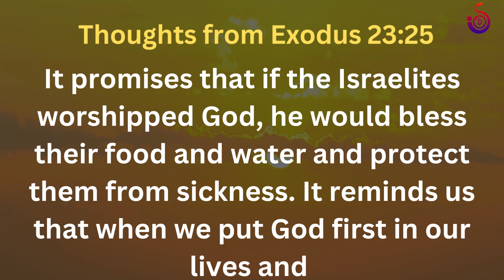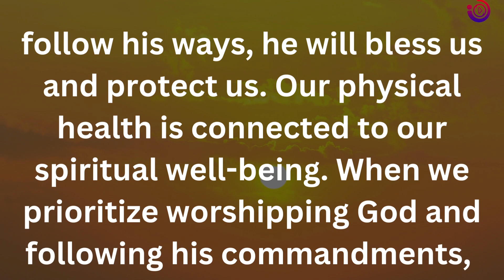Daily Bible Verse // 22th March 2023